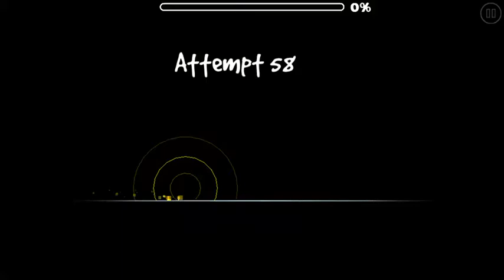Geometry Dash: Exitus by LTGS 65% (lag)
one of my favorite levels, but pls LTGS add a low detail. XD